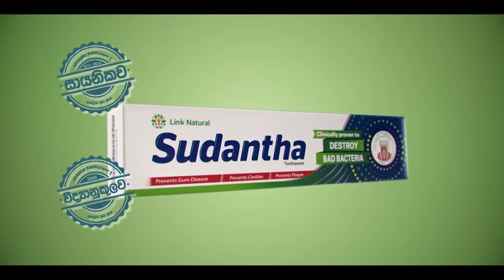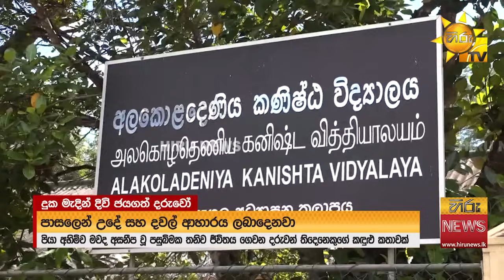සරදම් කරන කඳුළට අහියෝග කරමින් ජීවිතය හැඩ කරගන්න වෙහෙසන දිරිය දරුවෝ - Hiru News